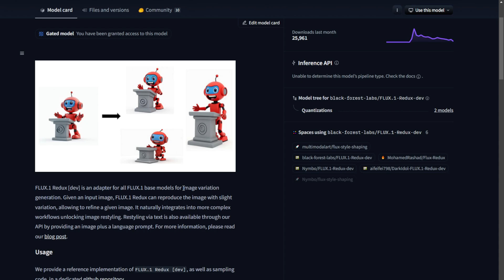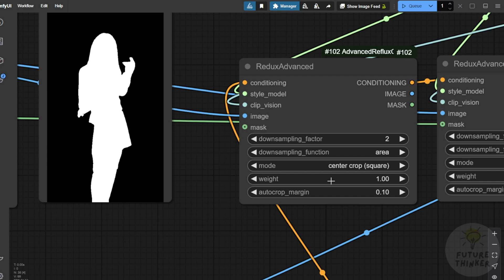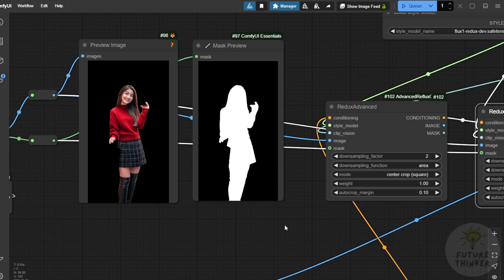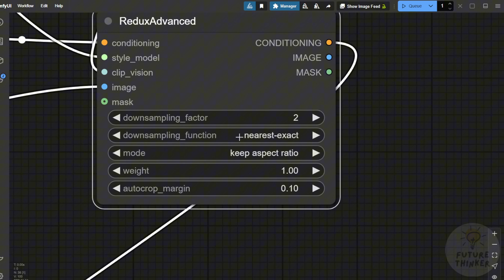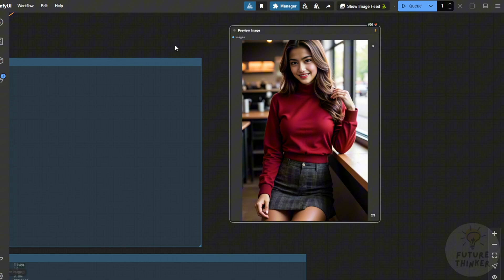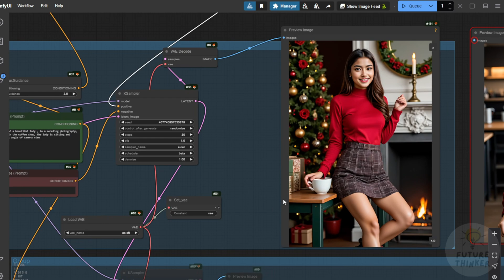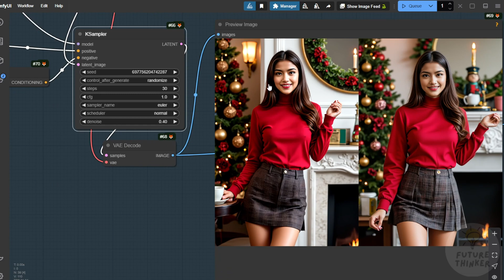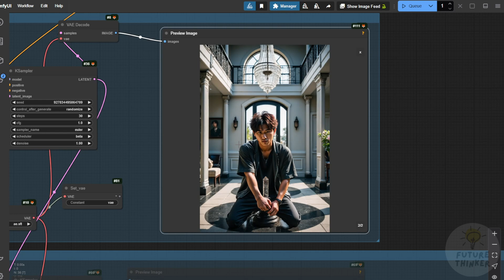Flux Redux Consistent Style Character And Background Easily In For AI Characters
Unlock the potential of Flux Redux and Flux Lora models to create consistent AI characters for cinematic scenes, virtual try-ons, and creative projects. In this video, we demonstrate how to use the Redux Advanced custom nodes within ComfyUI to seamlessly integrate character references and background styles. Whether you're working on AI-generated videos or e-commerce visuals, this tutorial shows how to achieve coherent outputs with dynamic poses and personalized settings. From holiday-themed images to cinematic backdrops, Flux Redux opens new doors for AI artistry.

For Low/No GPU User, You Can Try Run On The Cloud

Learn how to leverage Segment Anything tools for precise masking, enabling focused character creation while seamlessly blending new backgrounds. Explore techniques like text-to-image generation and conditional prompts to maintain consistency in face, pose, and style across various settings. With a step-by-step breakdown, we also delve into Lora training, showcasing how just 10-20 reference images can bring your custom characters to life. Discover the flexibility of combining backgrounds, enhancing details, and animating AI characters with tools like Clean AI.

Whether you're creating Christmas-inspired visuals or crafting unique storylines with modern ninjas and elaborate heists, Flux Redux offers endless possibilities. This video is perfect for beginners and advanced users alike, offering insights into advanced settings, down-sampling, and K sampler configurations. Watch now and see how you can elevate your AI projects with stunning, consistent results!